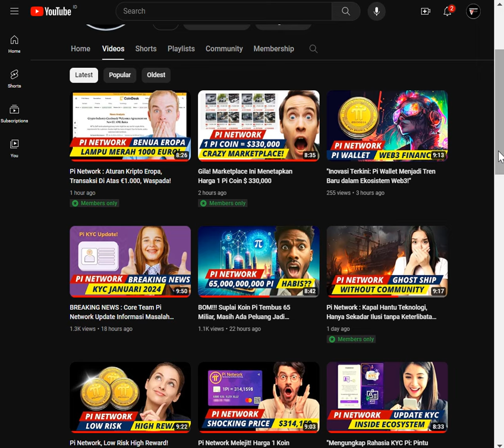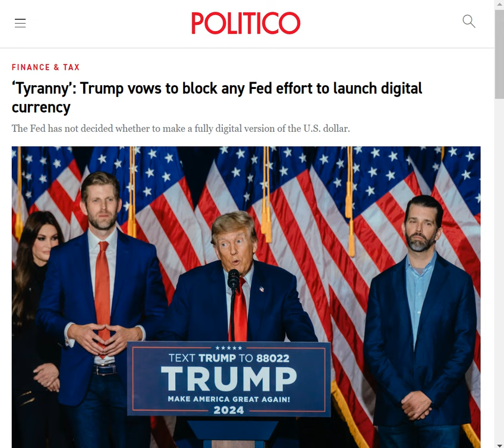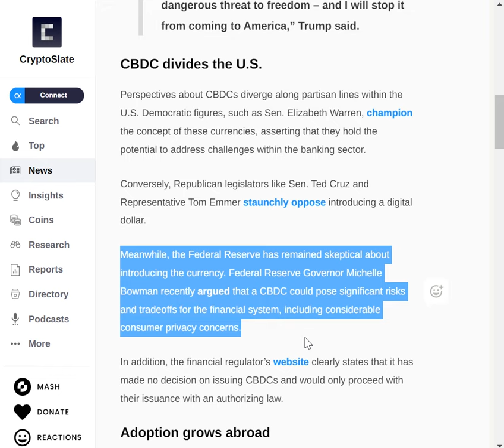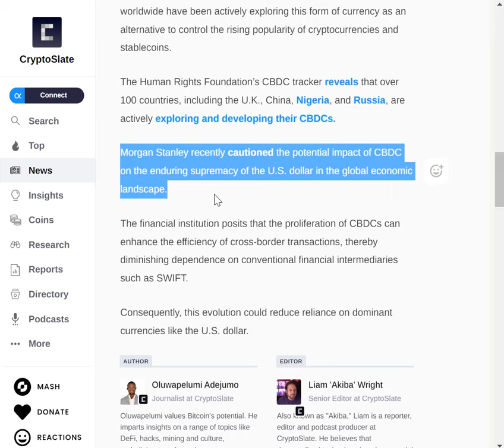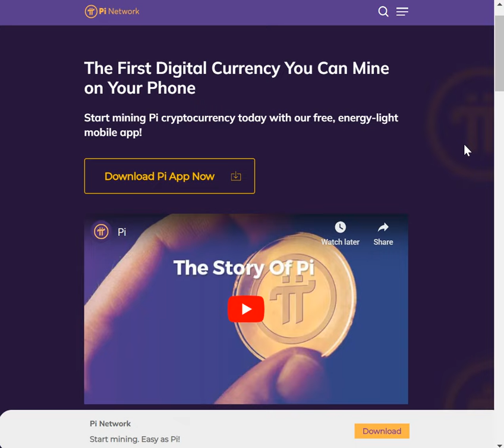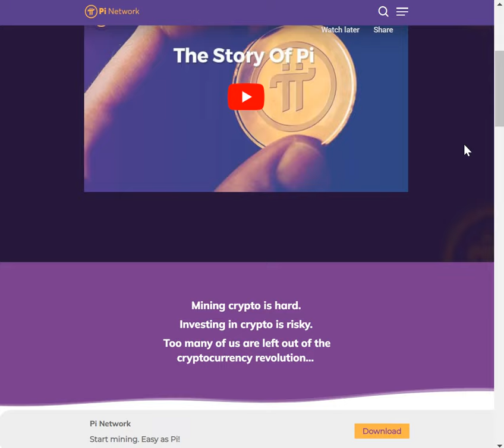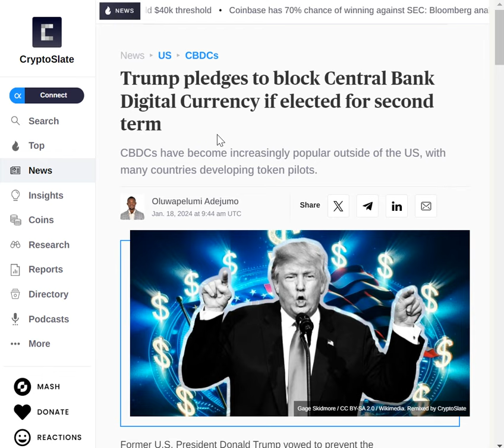Pi Network Waspada : Trump menyatakan "Mata Uang Digital Ancaman Bagi Dollar AS!"